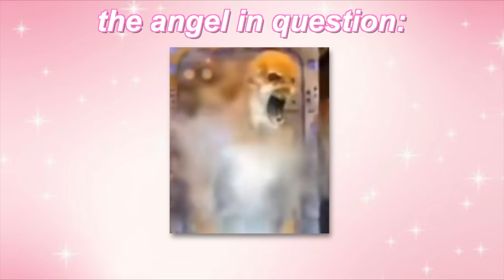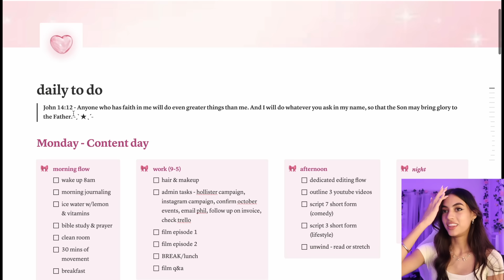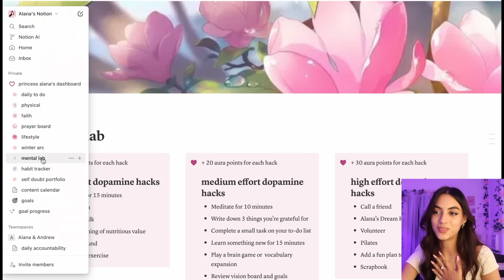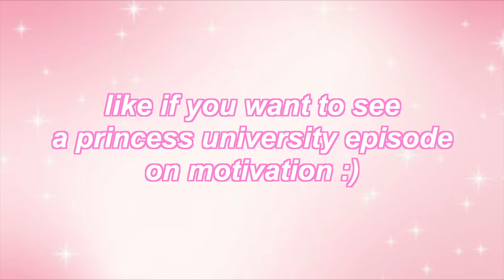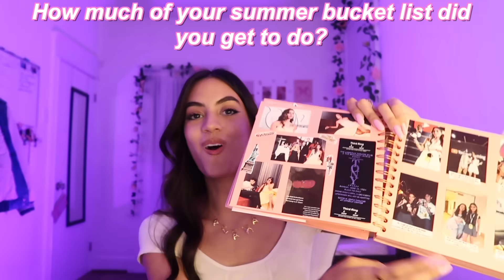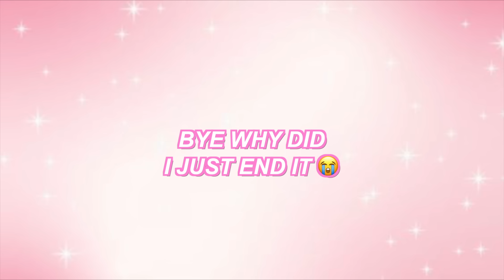POV: we are on facetime yapping together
♡HEY PRINCESS, today we had a yapping session as i answered your questions! HOPE YOU GUYS ARE HAVING A GREAT DAY, LOVE YOU XOXOXOXOXO 🎀🩰🧸💌 ✨